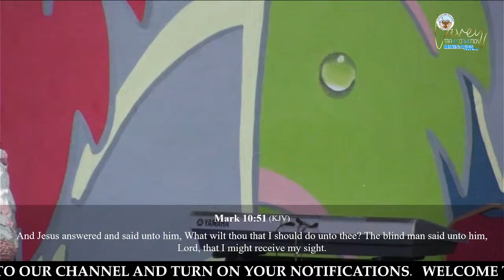SUNDAY SERVICE - PR. MILLY NANKABIRWA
SUNDAY SERVICE BY PR. MILLY NANKABIRWA AT LTC